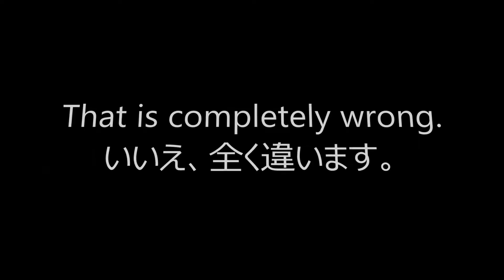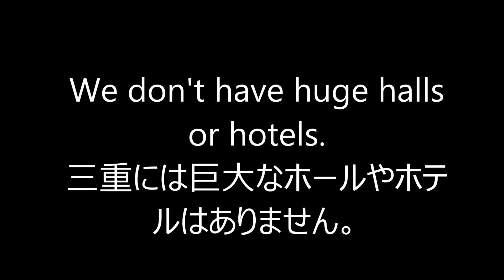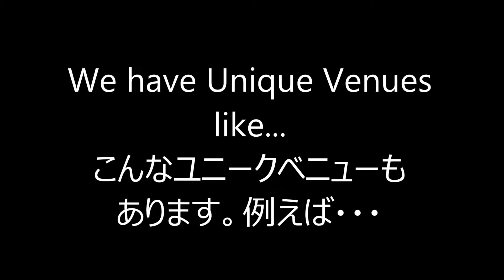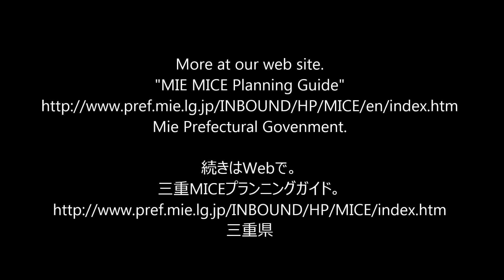Mie MICE Promotion Movie（三重県MICEプロモーション動画）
Fruitful Meeting at the Venue of G7 Ise-Shima Summit.
実りある会議をG7伊勢志摩サミット開催地で。

Mie MICE Promotion Movie
三重県MICEプロモーション動画